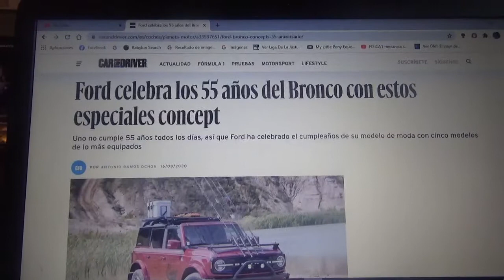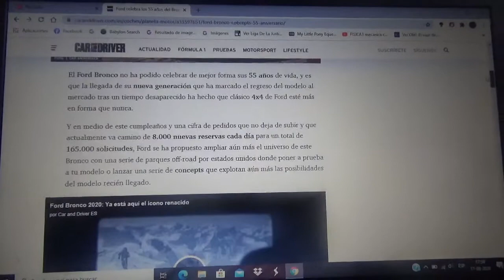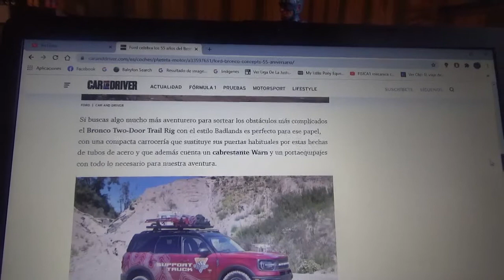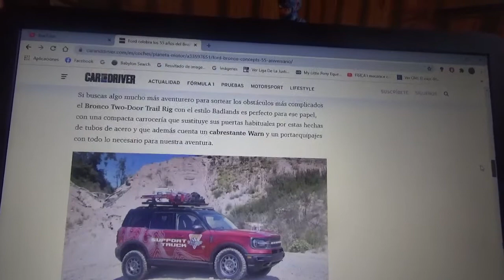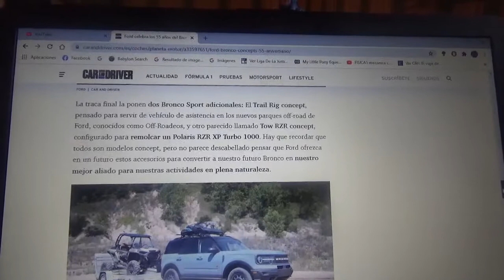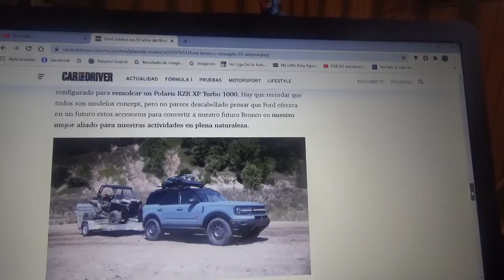Ford celebra los 55 años de su 4x4 Bronco con unos conceptos especiales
Con la resurrección del emblemático todo terreno norteamericano en su 5ta generación la compañía automotriz del óvalo azul celebra el cumpleaños del mítico modelo offroad con cinco versiones de las mas equipadas